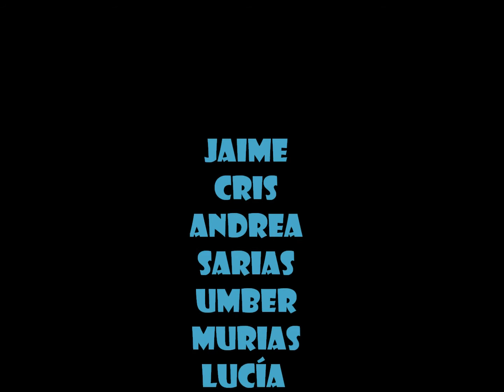KRAAL SIETE PICOS 2015/2016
Vídeo de presentación del Kraal del Grupo Scout Siete Picos de la Ronda Solar 2015/2016.
Ambientación: la conocida serie de dibujos animados de los '90, La Banda del Patio